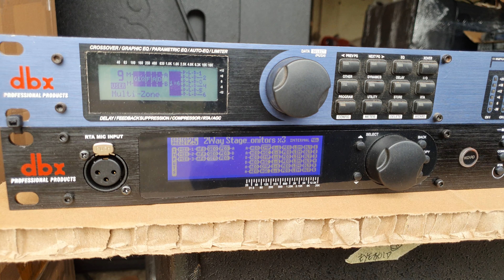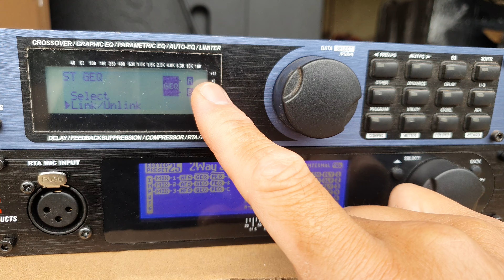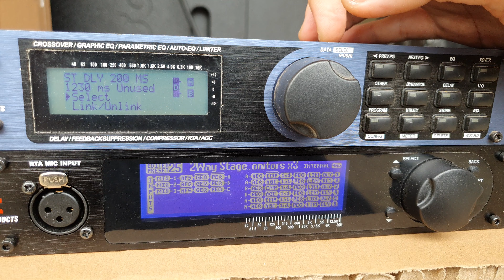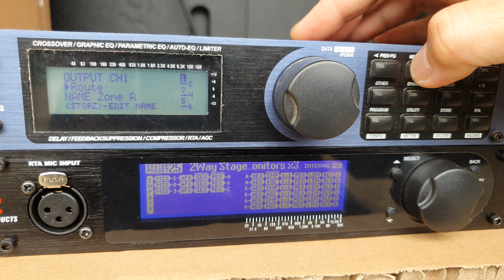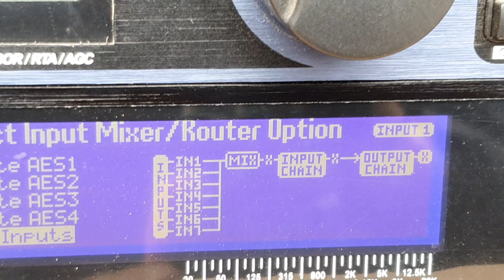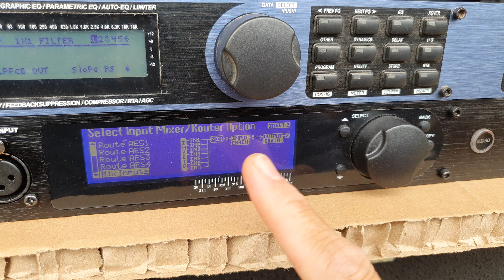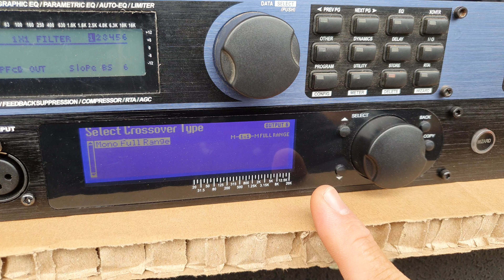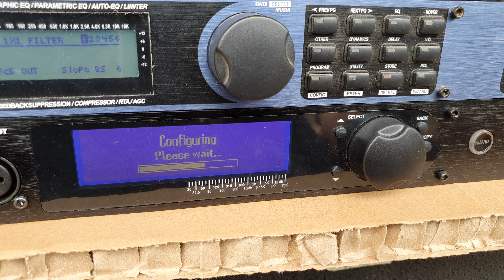Seni Kreatif Menggunakan dbx 260 dan dbx 360Venu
Kreativitas tanpa batas di masa pandemi ini adalah kekuatan kita untuk bertahan dan bahkan lebih maju lagi dari sebelumnya. Ayo kita sama-sama belajar bagaimana caranya mengganti menu dari dbx 260 dan dbx 360 Venu sehingga bermanfaat berlipat kali ganda dari preaet pabriknya.

Saksikan juga edukasi dan hal lain yang bermanfaat di

atau